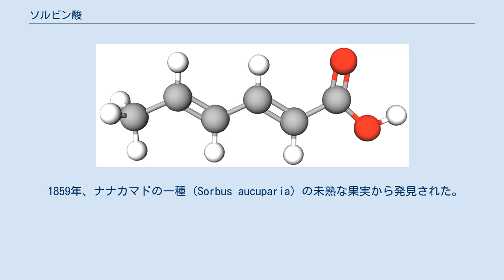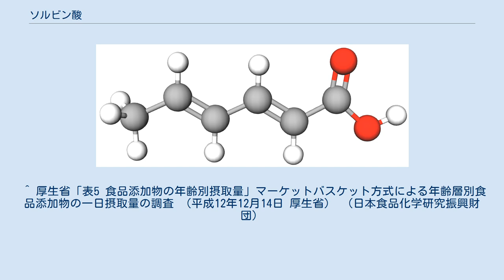ソルビン酸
ソルビン酸（ソルビンさん）は不飽和脂肪酸であり、IUPAC名は2,4-ヘキサジエン酸(2,4-hexadienoic acid) である。
カビ・酵母・好気性菌に対して静菌効果があり、保存料としてかまぼこなどの魚肉練り製品やソーセージに使用されるほか、カリウム塩であるソルビン酸カリウムがケチャップ・スープ・果実酒・乳酸菌飲料などに使用される。
 分子式は C6H8O2、分子量は112.13、融点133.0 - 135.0℃、白色結晶。
CAS登録番号は110-44-1。
 1859年、ナナカマドの一種 (Sorbus aucuparia) の未熟な果実から発見された。
工業的にはクロトンアルデヒドとケテンを反応させてソルビン酸を得ている。
 旧厚生省は天然に存在しない添加物に分類している。
 静菌効果はpHにより大きく変化し、酸性（pH小）側で強い。
食品添加物公定書に食品ごとの使用量上限が定められている。
 ^ 厚生省「表5 食品添加物の年齢別摂取量」マーケットバスケット方式による年齢層別食品添加物の一日摂取量の調査 （平成12年12月14日 厚生省） （日本食品化学研究振興財団）